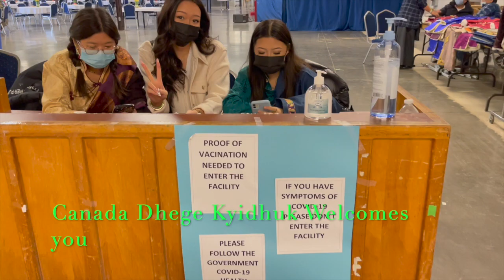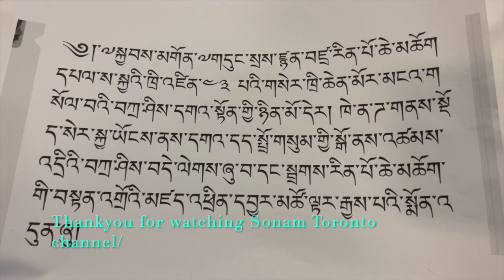CANADA DEGE WELFARE SOCIETY(LOSAR 2022)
Canada Dege Kyidhuk  Losar  Celebration 2022 @Tibetan culture Centre.